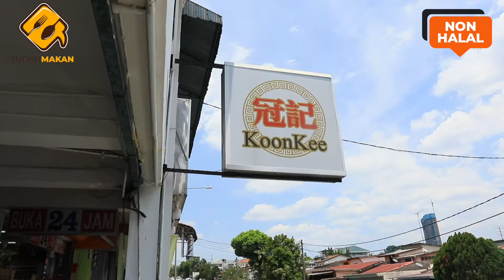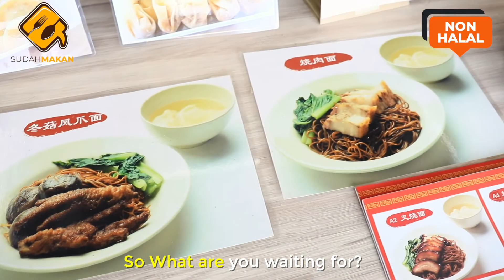Do you want try Good wantan mee shop?